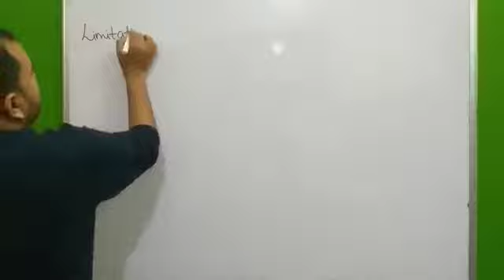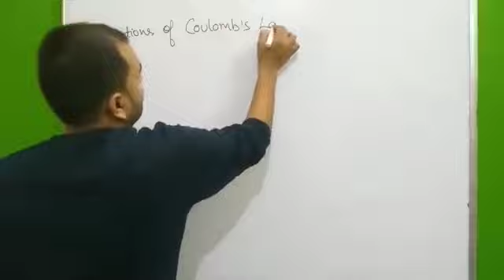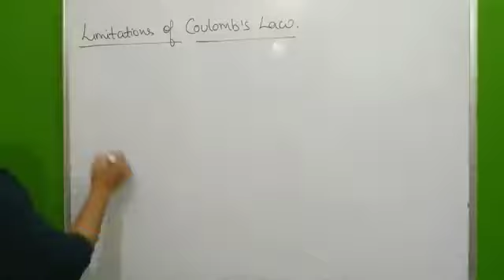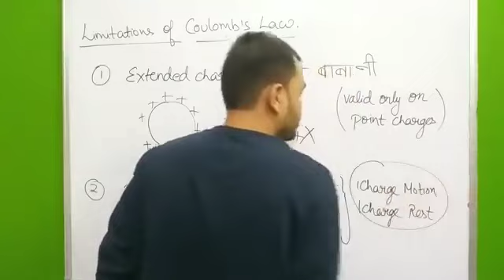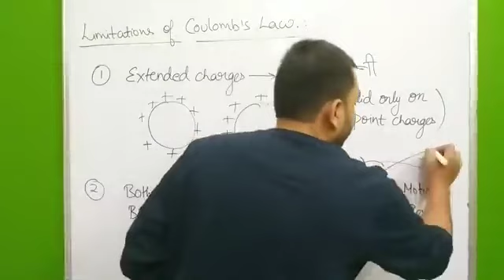Coulomb's Law Limitation By Alakh Pandey Sir